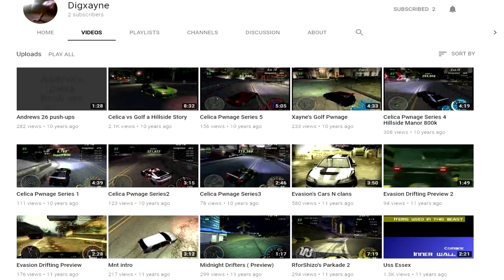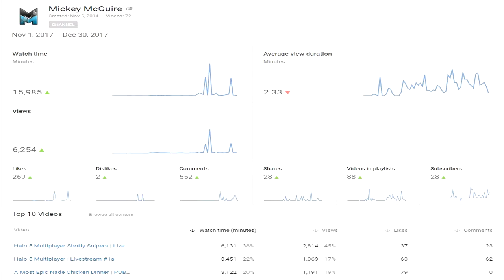2017 PROGRESS | Video Logs #5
Sunday - Thursday 9PM PST Livestreams
Daily Upload 10AM PST